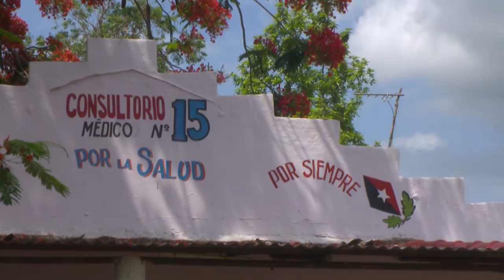Se beneficia comunidad Encarnación de la cooperativa “26 de Julio” con proyectos de las ONU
La cooperativa de producción agropecuaria “26 de Julio” del municipio cienfueguero de Abreus desarrolla varios proyectos de producción local que favorecen la producción de alimentos para el pueblo y la calidad de vida de sus  habitantes. La salud pública es una de  las beneficiadas.